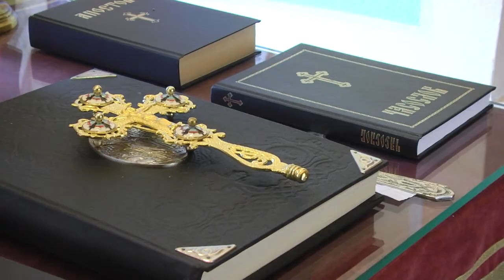Църквата Свети Георги в село Могилово, община Стара Загора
ilko gruev